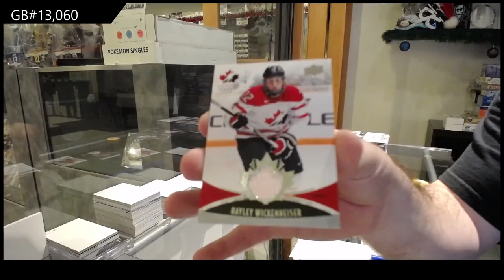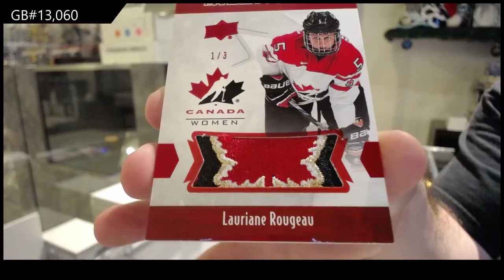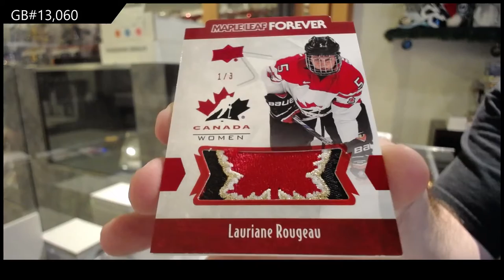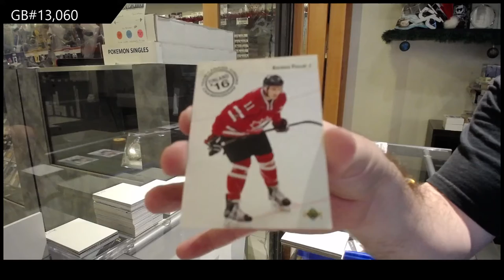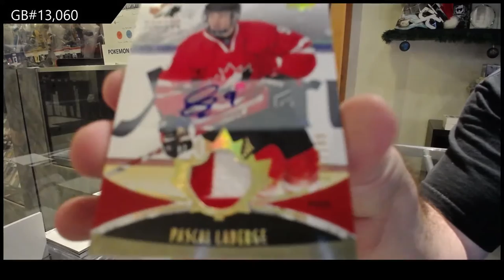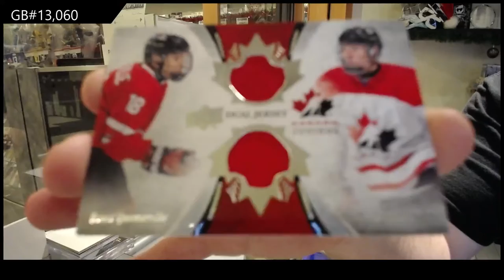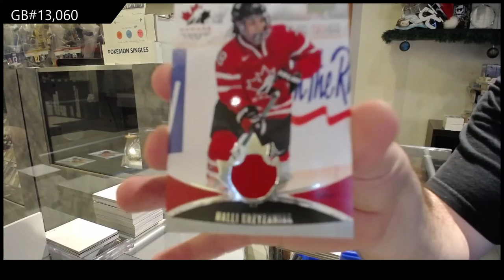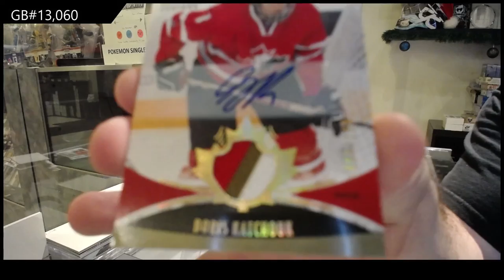16-17 UD Team Canada World Juniors Hockey 3 Box Break - C&C GB #13,060